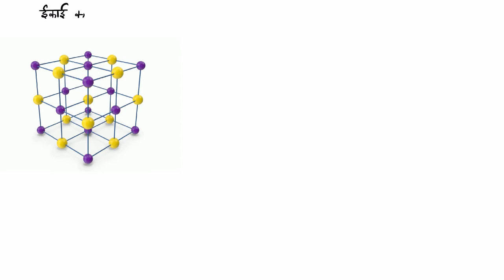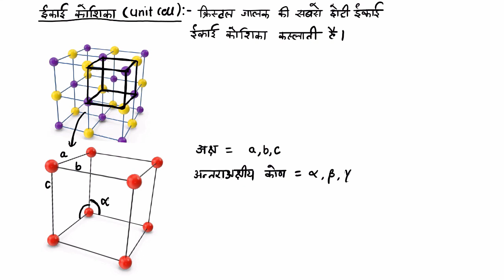इकाई कोशिका - परिचय (Unit Cell Intro)